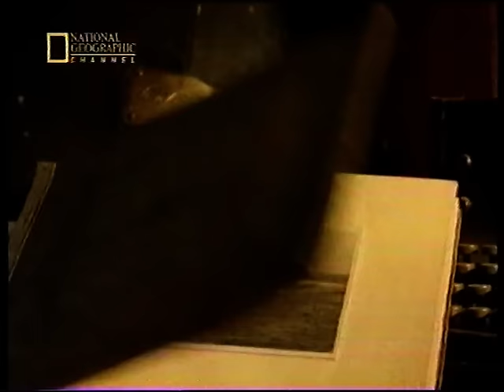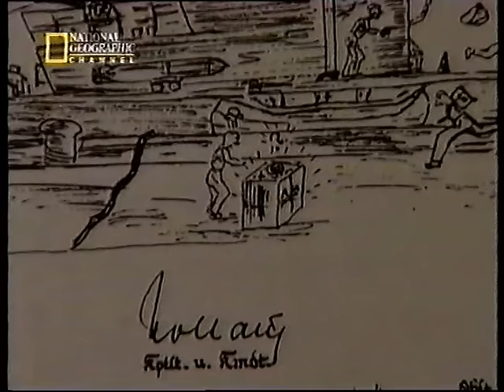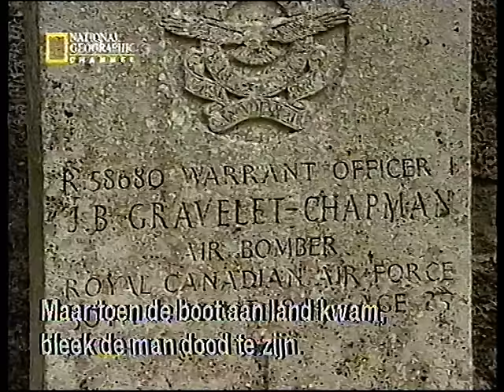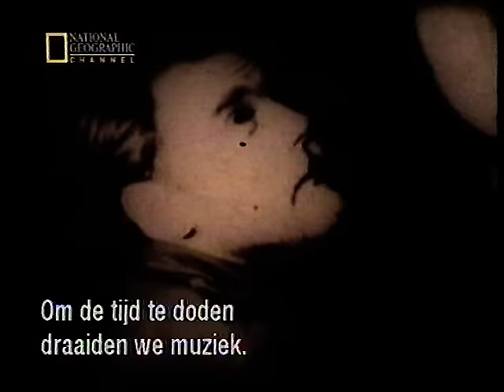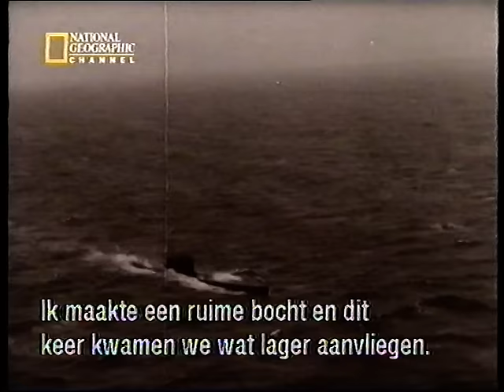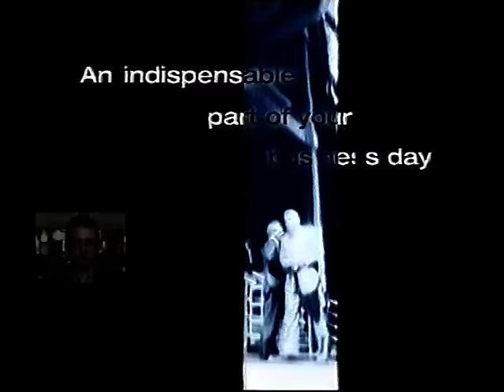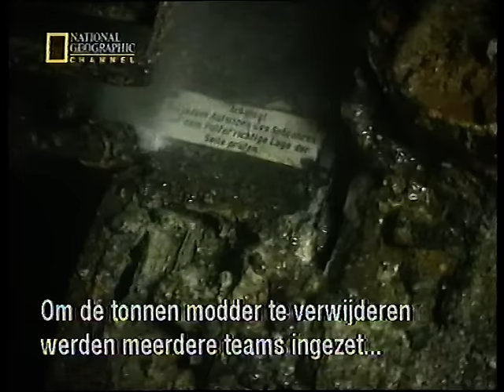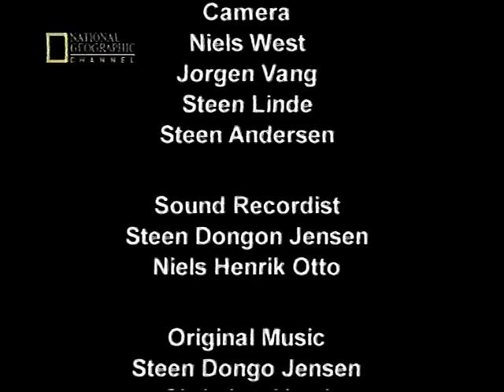recovery (salvation) of the u-boat 534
salvation ( recovery ) of the WW2  u-boat 534 near Denmark and Sweden .
dutch sub in collar.